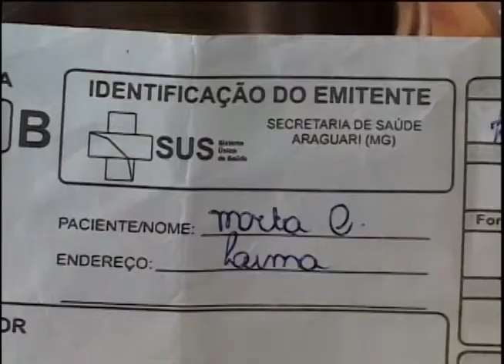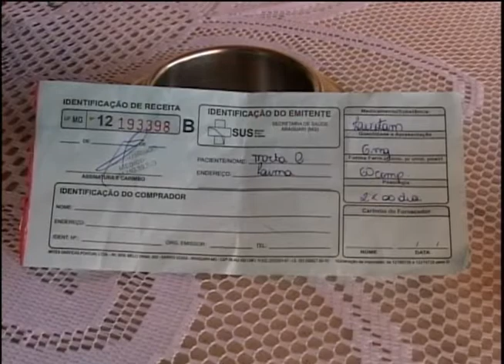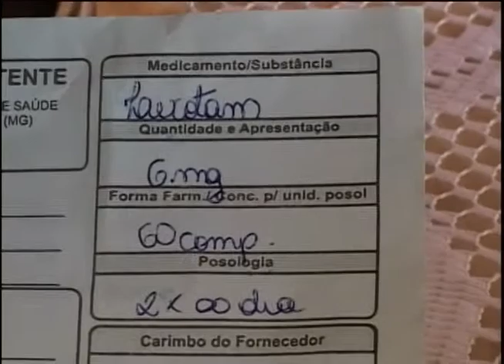Moradora de Araguari reclama da falta de medicamentos na